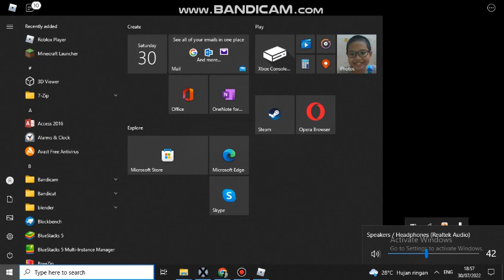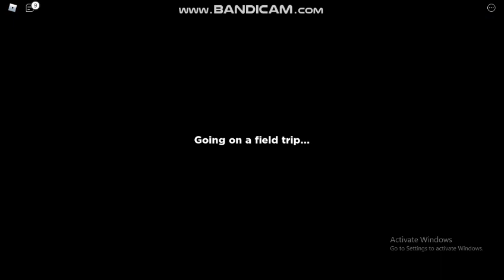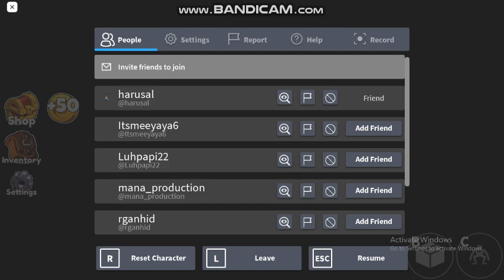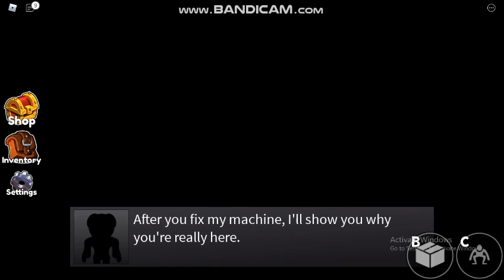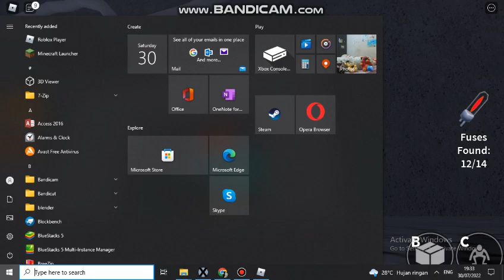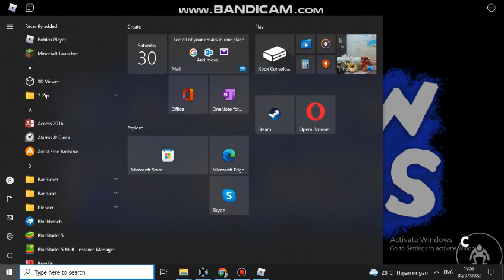Kita Dikejar 3 TEMEN Pelangi Yang COMEL COMEL INI